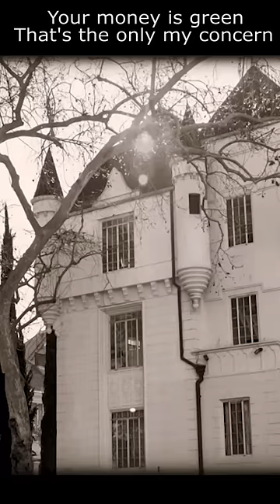The Banker | Your money is green that's the only my concern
Set in the 1950s and 1960s, "The Banker" begins with Bernard Garrett (Anthony Mackie), a savvy and ambitious African American man who aspires to break through the racial barriers in the real estate industry. To achieve his goals, Garrett recruits Joe Morris (Samuel L. Jackson), a successful and experienced businessman, to be his partner. However, they face numerous challenges due to their race, as African Americans are often denied opportunities in the business world